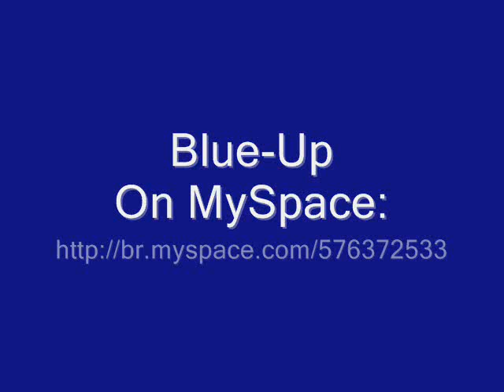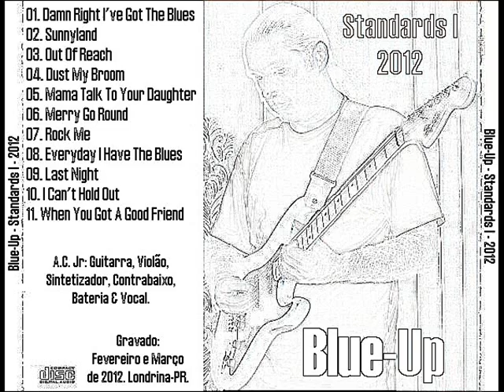Blue-Up - 2012 - Damn Right I've Got The Blues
Blue-Up is a Brazilian Blues Rock Band, that works since 1989.